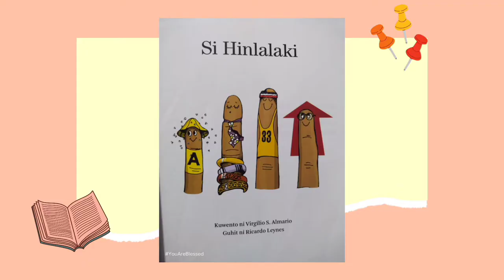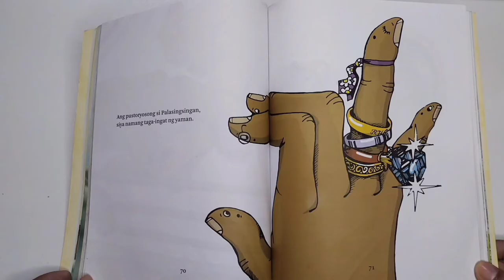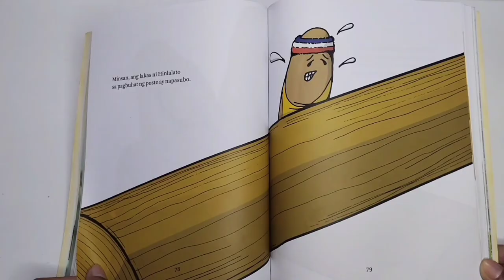Si Hinlalaki / Kwento ni Virgilio S. Almario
Kwento ni: Virgilio S. Almario
Guhit ni: Ricardo Leynes